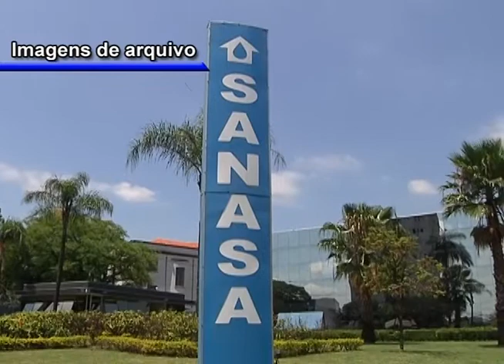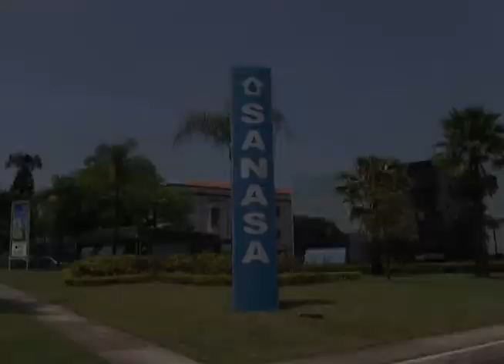CÂMARA EM NOTÍCIA : ORSI CRITICA GESTÃO DA SANASA 22/10/2014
O VEREADOR ARTUR ORSI (PSDB) CRITICOU A GESTÃO DA SANASA, QUESTIONOU O ALTO CUSTO DA FOLHA DE PAGAMENTO DA AUTARQUIA E ANALISOU A CONSEQUÊNCIA DISSO PARA O DESABASTECIMENTO DE ÁGUA NA CIDADE DURANTE SESSÃO DA CÂMARA.